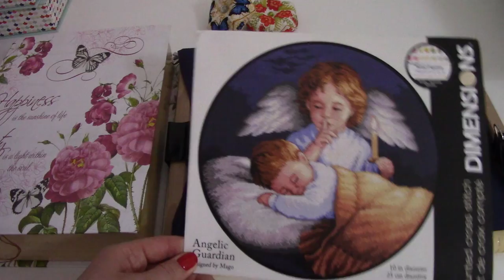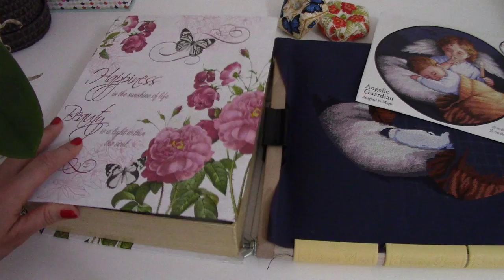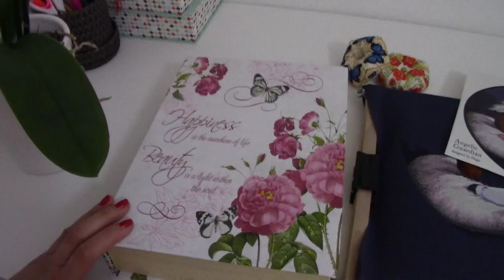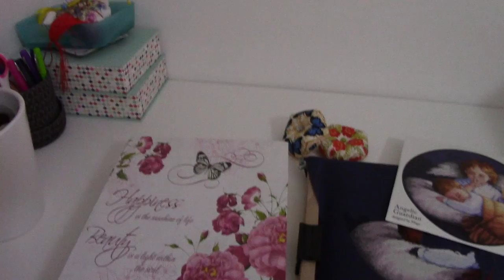Вышивка/Мирабилия/Дименшенс "Ангел хранитель"